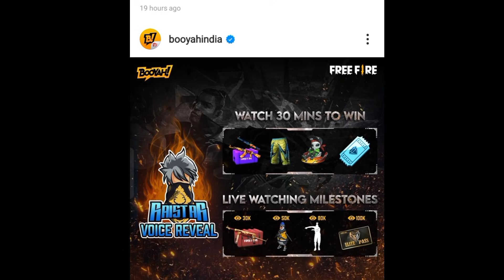How to Claim Free ELITE PASS Today ONLY | ഈ EVENT മിസ്സ് ചെയ്യല്ലേ | FULL DETAILS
How to Claim Free ELITE PASS Today

🆔 Free Fire Id Name: RubyPen (India Region)
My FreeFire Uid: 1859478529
My In Game Name: RubyPen
My In Game Level: 64
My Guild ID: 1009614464